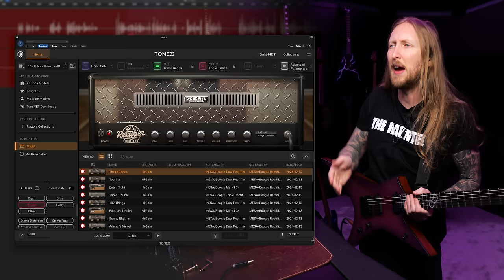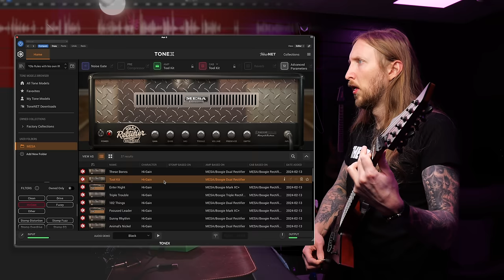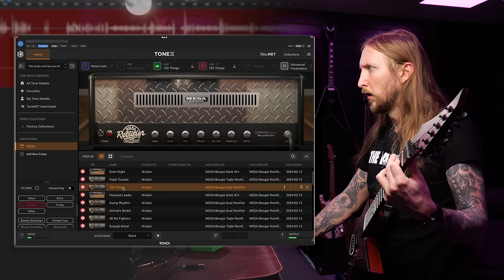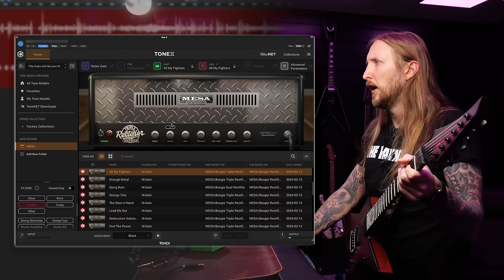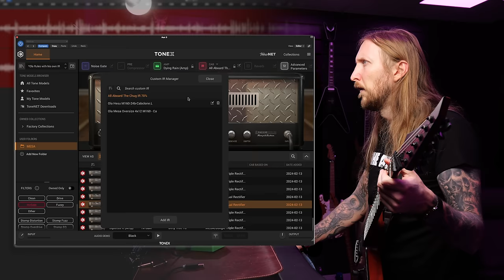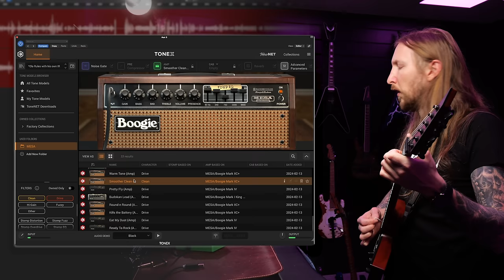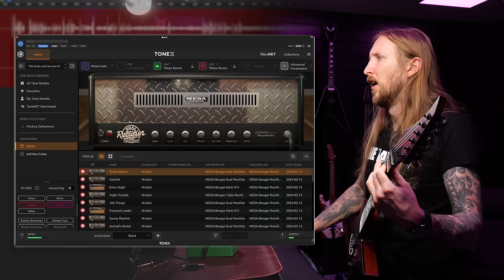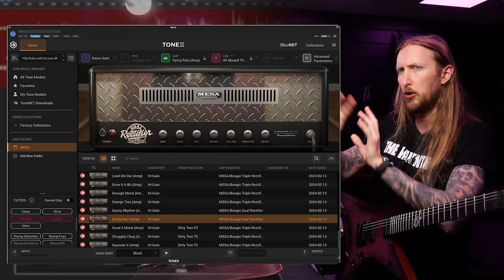MESA BOOGIE Reference Amp Pack for Tonex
Trying out the new Mesa Boogie pack for the TOnex. I'm happy they're doing old classics but I would love to see some newer amplifiers as well!

0:00 Intro and Riff
0:32 Intro Talk
2:13 Dual Rectifier
2:52 Mark 2C+
3:23 Triple Rectifier
3:45 TONEX profile accuracy
4:18 More Triple Rectifier
4:45 Amps with Profiled Boost
5:40 Profiles with My Own IR
6:40 Mark IV
6:50 Mark I King Snake
7:12 Clean Tones
7:42 Amps With Tube Screamer TS9
9:03 RIFF
9:48 Triple Rectifier with TS9
10:03 Metallica Riffing Dual Rec
10:25 Bringing the Plugin preset with you
11:44 Closing Thoughts